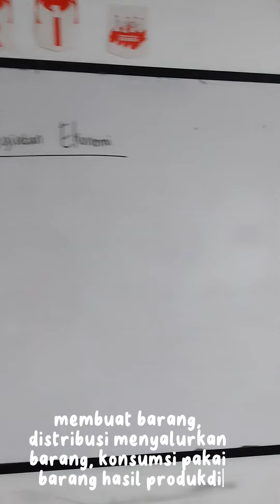Fun Learning Lagu Kegiatan Ekonomi Materi IPAS Kelas 4 SD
Lagu tentang "Kegiatan Ekonomi" ini menggunakan nada apuse. Diharapkan dengan lagu ini peserta didik dapat lebih memahami materi yang sedang dipelajari dengan menyenangkan.

Dijamin peserta didik bakal seneng banget dengan lagu ini. Suasana kelas bakal seru, asyik dan menyenangkan. Peserta didik bersemangat kembali untuk belajar. Mau tahu bagaimana keseruan lagu ini? Tonton videonya dari awal sampai akhir dan jangan di skip.